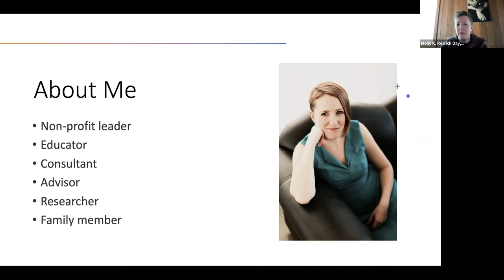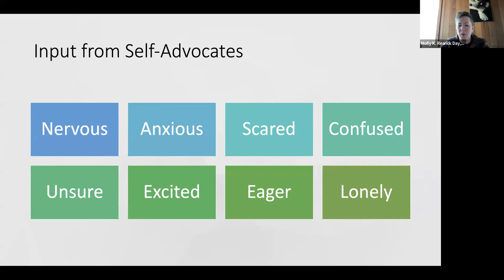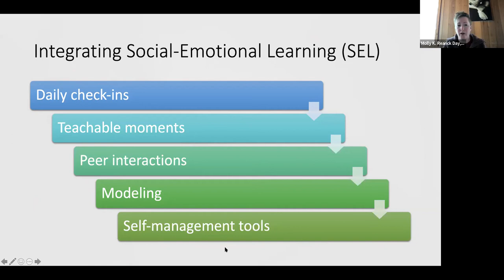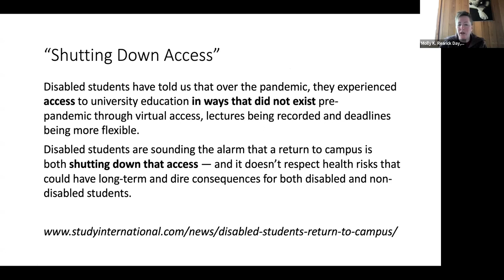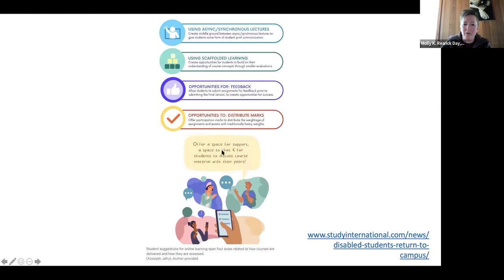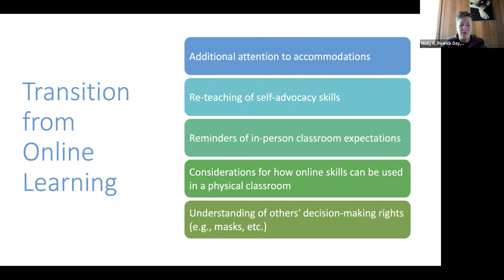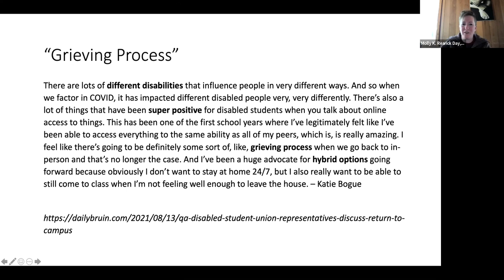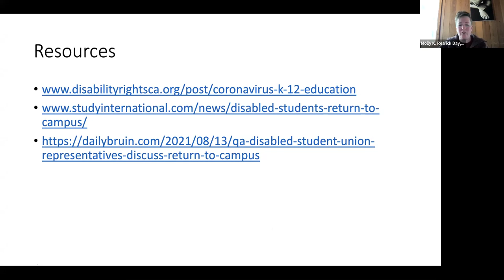UCLA Tarjan Center, 2022-04-07, Molly Rearick Day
UCLA Tarjan Center

Molly Rearick Day, Ed.D, Founder and Educational Director of the IGNITE Collective, Inc.
"Returning to Campus for College Students with Intellectual and Other Developmental Disabilities (I/DD): An Educational Perspective"

The UCLA Tarjan Center, in collaboration with IGNITE Collective Inc, will host a 60-minutes webinar on “Returning to Campus for College Students with I/DD: An Educational Perspective” on Thursday, April 7th from 1:30 P.M. to 2:30 P.M.

Webinar Content
Molly K. Rearick Day, Ed.D., will share insights from students and educators and strategies for supporting college students with an intellectual or developmental disabilities I/DD as they return to college campuses. Takeaways will include specific approaches and resources, and Dr. Rearick Day will take questions for discussion.

Presenter:
Molly K. Rearick Day, Ed.D. is an educator, researcher, and Founder & Educational Director of IGNITE Collective, Inc.; She serves adjunct faculty at California State University, Northridge. She is an Educational Consultant, serves on the Advisory Board Member with Elevatus Training. Dr Rearick Day is an Advisory Council Member for Disabled Sports Eastern Sierra, Director of Partnerships & Outreach for PEERbots, a technology non-profit. During the COVID-19 pandemic she has collaborated with educators to develop and implement inclusive, accessible best practices for students with I/DD.

Learning Objectives
The following learning objectives will guide the content of this this webinar presentation
• Participants will identify educational considerations related to returning to campus in person
• Participants will identify potential educational challenges related to returning to campus in person
• Participants will be given resources to access should they need additional support
Who should attend:
California Community Colleges’ Administrators, Chief Student Services Officers, Vice Presidents of Student Services, Deans for Student Services, Faculty, DSPS Coordinators and Directors, and Student Success & Equity Directors, as well as interested community partners. All are welcome.